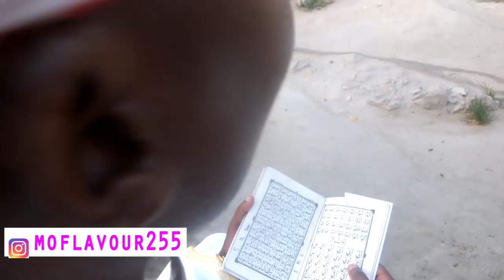SHEKHE- DIAMOND PLATNUMZ NYEGEZI /MAN FONGO HAINAGA USHEMEJI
BURUDIKA, ELIMIKA NA NGWENJE TV